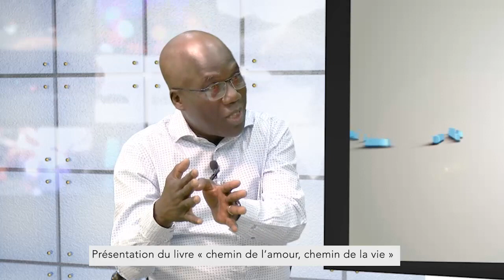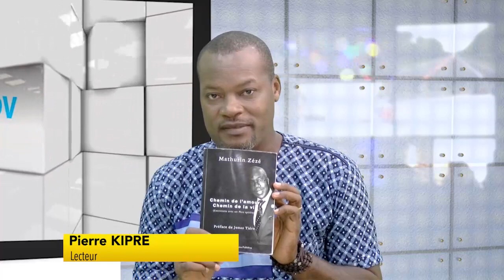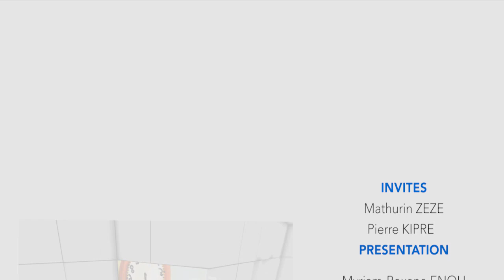Chemin de l'amour, chemin de la vie avec Mathurin Zézé, Pierre Kipré, Myriam Roxane et Ecclesia TV